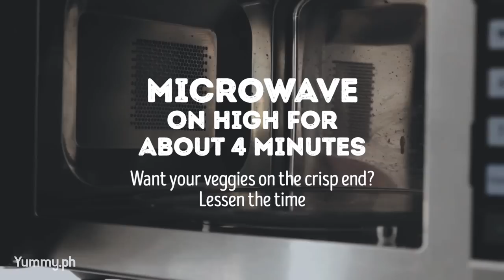How to Steam Veggies in the Microwave | Yummy Ph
Steam veggies in 4 short minutes or less!